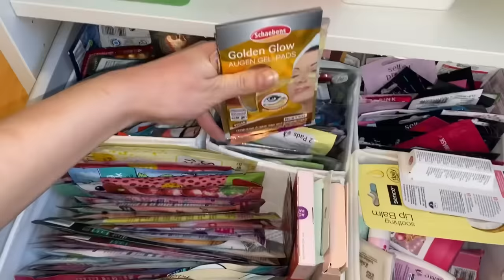Mein Zimmer aufräumen✨🦋